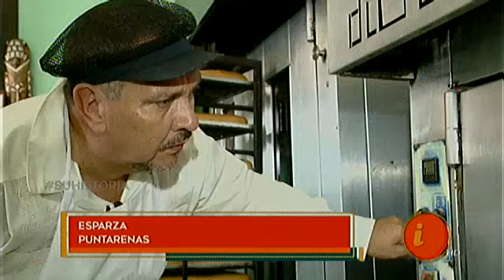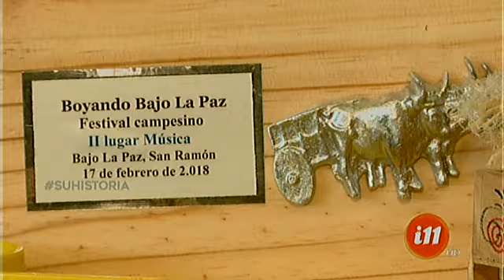Fuimos a conocer al panadero cantante de Esparza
Este hombre, mientras hornea su pan, se dedica a cantarle serenatas a sus clientes.